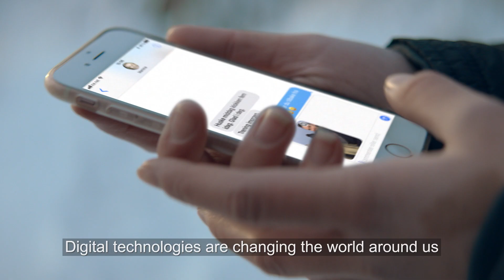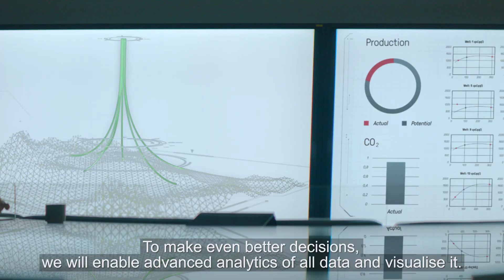Johan Sverdrup: The digital flagship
Digital technologies are shaping the world around us, and Statoil intends to be a driver of change in the energy industry. This film provides an overview of the digital ambitions and technologies which Statoil is working to implement on the Johan Sverdrup field to further improve safety, production and value.